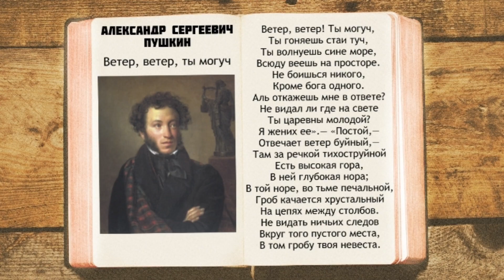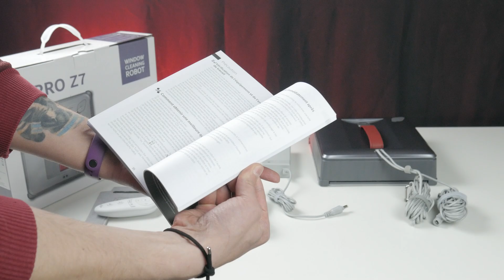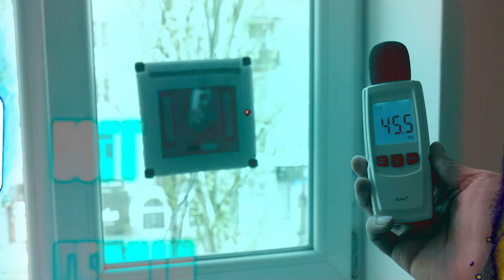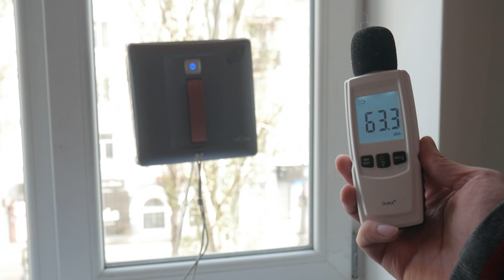Atvel Zorro Z7 мастер по уборке угловых зон с подачей жидкости🔥 ОБЗОР + ТЕСТЫ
Atvel Zorro Z7 – современный мойщик окон, который можно использовать даже в ветреную погоду. Он подаёт воду в защищенное пространство между стеклом и салфеткой, что повышает эффективность смачивания до 100%.

Хочешь купить робот дешевле на 20-40%? Супер акции выкладываю в своем ТГ канале

00:00 Вступление
01:01 Комплектация
01:29 Характеристики
01:34 Внешний вид
03:18 Подготовка к работе
04:09 Функции и управление
04:49 Качество мойки окна
06:01 На других поверхностях
06:02 Аварийный режим
06:39 Преимущества и недостатки